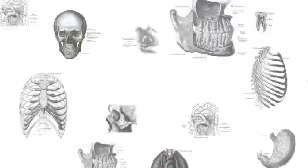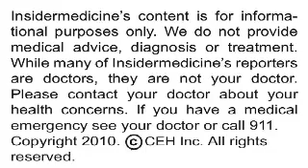Insidermedicine In 60 - April 27, 2010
From North Carolina  According to a report published in the Journal of the American Medical Association, the cost of imaging patients with cancer has increased in the last seven years. From 1999 to 2006, researchers found that use of imaging tests such as echocardiogram, MRI, ultrasound and CT scans all increased, with positron emission tomography (PET) increasing the most. As a result, the average 2 year imaging cost per beneficiary doubled.

From California  Children who are obese metabolize medications differently than those of healthy weight, according to a report presented at the annual meeting for the American Society for Pharmacology and Experimental Therapeutics. Researchers examined both obese and healthy weight children, finding a noticeable difference in how the two groups metabolized the drug dextromethorphan.

And finally, from London  According to another report published in the Journal of the American Medical Association, diabetic nephropathy patients who undergo B vitamin therapy may be at increased risk of kidney function decline. Researchers randomized over 200 diabetic patients to either high dose B vitamin therapy or placebo. Results showed that the B vitamin group had poorer kidney function and a greater amount of cardiovascular outcomes, including heart attack and stroke.